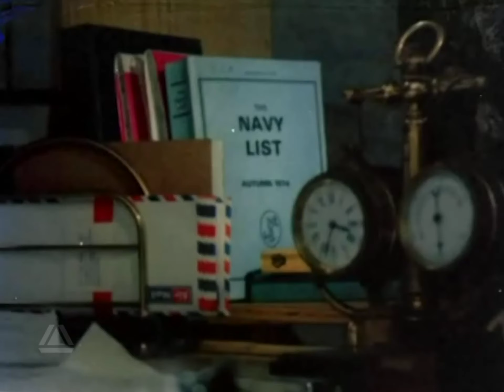Harlech Television West (1978)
From ‘’The doombolt chase’’